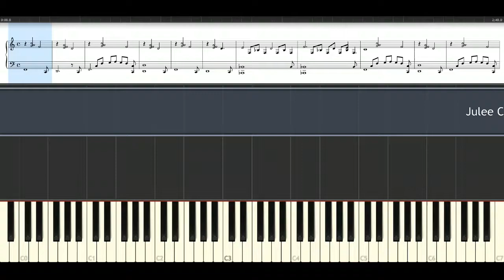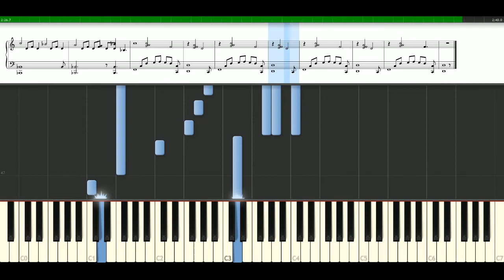Julee Cruise - Falling [Piano Tutorial] Synthesia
How to play a song with notes | sheets: Julee Cruise - Falling